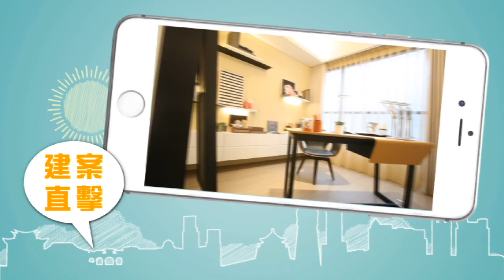【蘋果Live】蘋果掀房事 宣傳短片